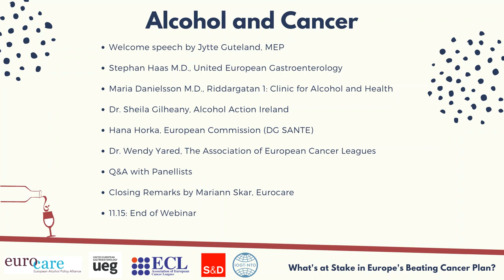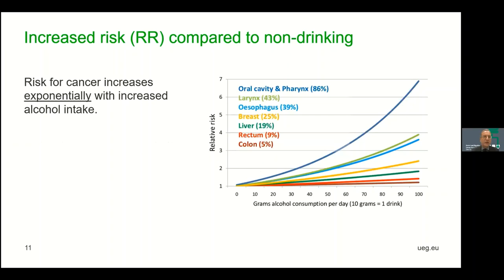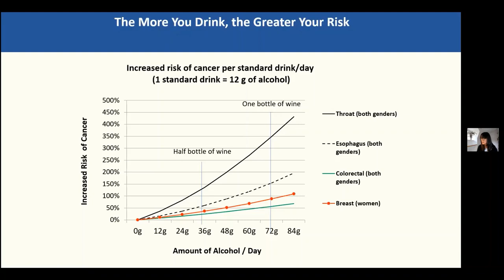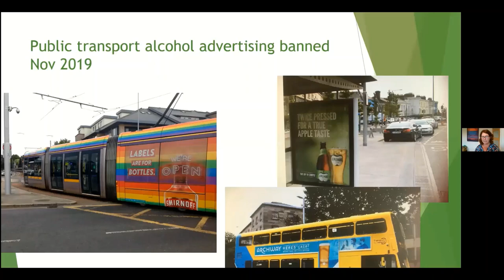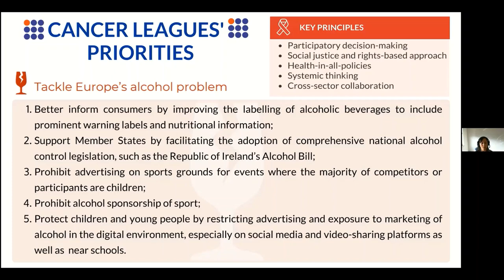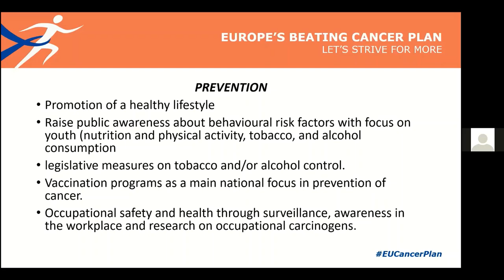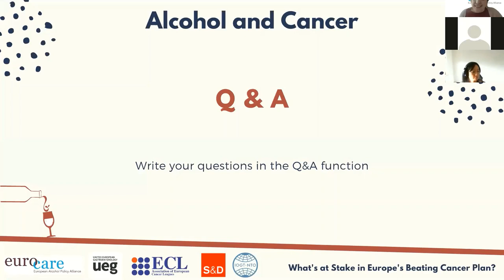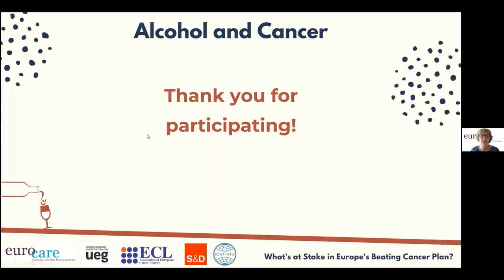Alcohol and Cancer Webinar: What’s at stake in Europe’s Beating Cancer Plan?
EN:
The webinar was hosted by Jytte Guteland Member of the European Parliament and organised by European Alcohol Policy Alliance, IOGT-NTO, United European Gastroenterology and European Cancer Leagues.

The seminar was held online on September 22, 2020.

SE
(Seminariet är på engelska)

Seminariet organiserades av Eurocare, IOGT- NTO, United European Gastroenterology, European Cancer Leagues och European Alcohol Policy Alliance. Som värd för seminariet stod Jytte Guteland, svensk Europaparlamentariker.

Seminariet ägde rum den 22 september 2020.

Introduction by Kalle Dramstad, IOGT-NTO: 00:00
Welcome Speech by Jytte Guteland, Member of the European Parliament 00:54
Stephan Haas M.D., United European Gastroenterology: 08:04
Maria Danielsson M.D., Riddargatan 1: Clinic for Alcohol and Health  17:47
Shelia Gilheany, Alcohol Action Ireland 27:45
Dr. Wendy Yared, The Association of European Cancer Leagues 39:46
Hana Horka, EU Commission - Directorate-General for Health and Food Safety 52:31
Q & A Session 01:11:48
Closing Remarks by Mariann Skar, Eurocare 01:24:00